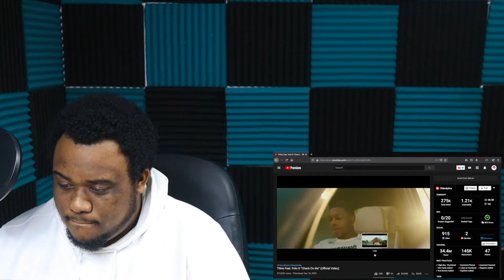T9ine Feat. Polo G “Check On Me” (Official Video)(Reaction)(2020)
STASH APP - we both get $20
RobinHood - we both get 1 free stock